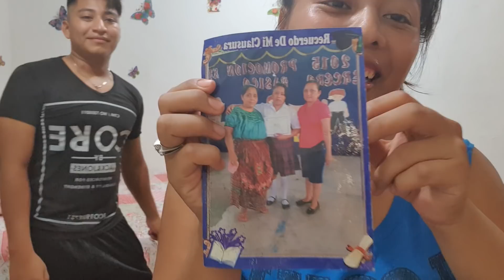Que Hace Mawich Y Chiki Solos En El Cuarto| Wao La Chiki Recibio Un Mega OSO